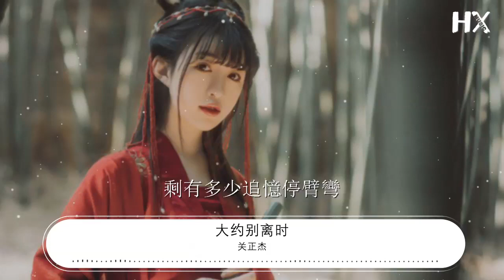關正傑 - 大約別離時『急風已漸慢 風聲中剩了慨嘆』【動態歌詞Lyrics】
大約別離時

00:00  作詞 : 潘偉源
00:01  作曲 : 齊秦
00:13 背向你茫然淚滿眼
00:16 路遠煙霧在瀰漫
00:19 星光似浪漫
00:21 偏偏愛漸淡
00:22 葉絮翻飛風中聚還散
00:26 察覺到何時夢已冷
00:29 並已飄泊在無限
00:32 多少往日事
00:33 多少個夢幻
00:35 令我匆匆一生不平淡
00:39 風聲中剩了慨嘆
00:41 空得過去抱於臂彎
00:45 瑟縮中孤單遠去
00:48 但我今夜未曾慣
00:51 冷雨裏回頭望向你
00:54 但見失落及疑幻
00:57 街燈已漸淡
00:59 風吹破夢幻
01:01 墜向漆黑之中不停站
01:04 急風已漸慢
01:05 急風已漸慢
01:07 踏過滄桑一生終平淡
01:23 背向你茫然淚滿眼
01:26 路遠煙霧在瀰漫
01:29 星光似浪漫
01:31 偏偏愛漸淡
01:33 葉絮翻飛風中聚還散
01:36 察覺到何時夢已冷
01:39 並已飄泊在無限
01:42 多少往日事
01:44 多少個夢幻
01:45 令我匆匆一生不平淡
01:49 風聲中剩了慨嘆
01:52 空得過去抱於臂彎
01:55 瑟縮中孤單遠去
01:58 但我今夜未曾慣
02:02 冷雨裏回頭望向你
02:04 但見失落及疑幻
02:08 街燈已漸淡
02:09 風吹破夢幻
02:11 墜向漆黑之中不停站
02:14 急風已漸慢

02:17 踏過滄桑一生終平淡
02:59 風聲中剩了慨嘆
03:01 空得過去抱於臂彎
03:05 瑟縮中孤單遠去

03:08 但我今夜未曾慣

03:11 冷雨裏回頭望向你
03:14 但見失落及疑幻
03:17 街燈已漸淡
03:19 風吹破夢幻
03:20 墜向漆黑之中不停站
03:24 急風已漸慢
03:25 急風已漸慢
03:27 踏過滄桑一生終平淡
03:30 多少往日事多少個夢幻
03:34 剩有多少追憶停臂彎